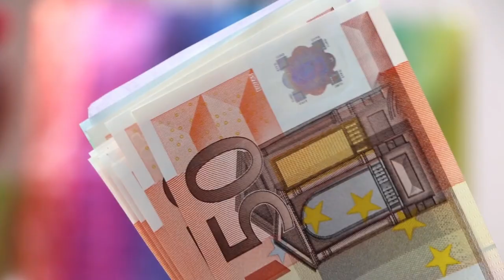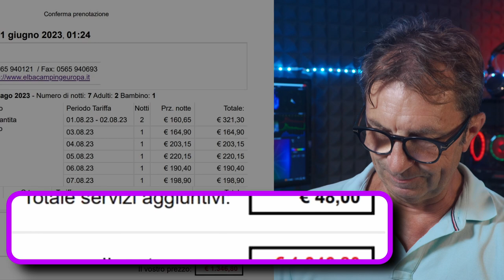Glamping Italia, campeggiare con stile per vacanze da sogno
Il  Glamping in Italia offre una fantastica opportunità per vivere vacanze da sogno nell'atmosfera magica del campeggio senza dover rinunciare al comfort di un hotel. In questo tour, ti guiderò alla scoperta della bellezza di questo tipo di alloggio dalla crescente popolarità, fornendoti consigli utili per una vacanza memorabile.  Seguimi  e scopri perché sempre più persone scelgono il glamping come opzione di vacanza.